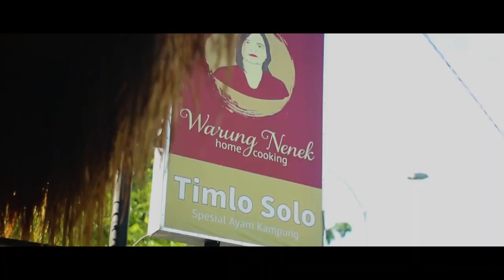Video Iklan Warung Nenek Semarang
Semoga dapat meningkatkan penjualannya & sukses selalu untuk bisnisnya